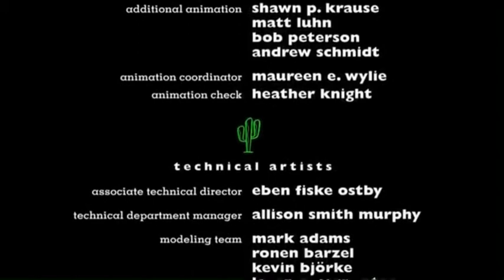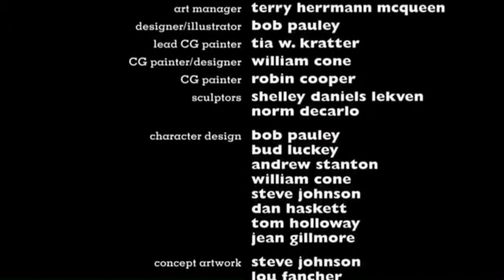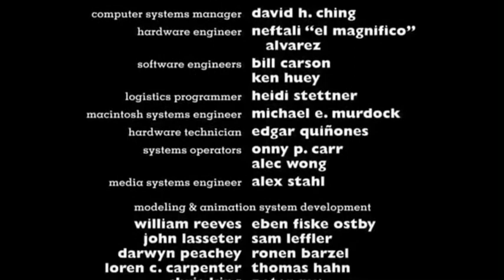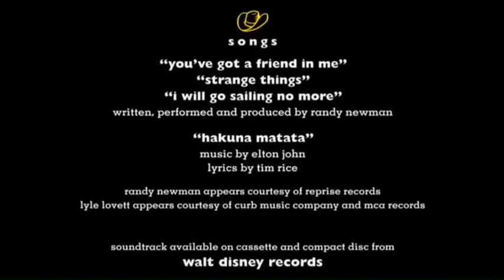Toy Story (1995) Chapter 30/31 End Credits